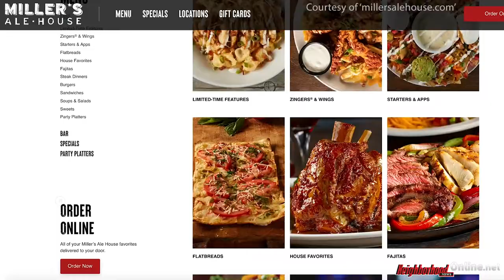Miller's Ale House Wesley Chapel Is Open!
Miller’s Ale House Is Open! The Wesley Chapel area’s newest restaurant & sports bar opened today & Neighborhood News Online has an exclusive preview!